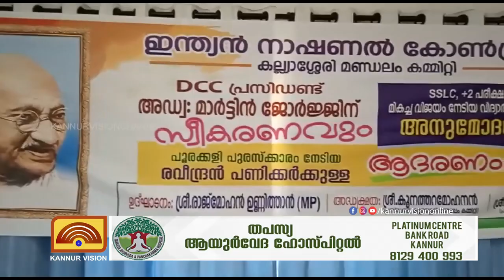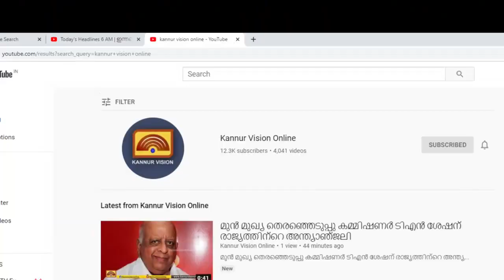കേന്ദ്ര-സംസ്ഥാന സർക്കാറുകൾ ചരിത്രം തിരുത്താൻ ശ്രമിക്കുന്നു - രാജ്മോഹൻ ഉണ്ണിത്താൻ MP